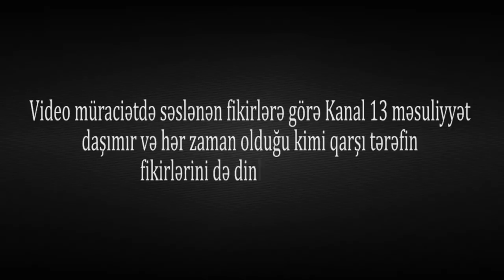"İcra nümayəndəsi deyir ki, "Mən nə qədər ki, sağam siz qaz görməyəcəksiz, 25 ildir qaz yoxdur"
Ağdaş rayon Yuxarı Ləki kəndsakinləri Kanal 13-ə danışaraq bildiriblər ki, onların qaz problemləri illərdir həll olunmur. Onlar qışda soyuqdan evdə otura bilmədiklərini, odun almağa isə imkanlarının olmadıqlarını deyirlər.Onların problemlərinə isə baxan yoxdur.